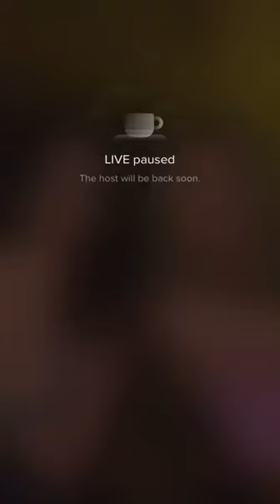🌻 иф иу вант иур дреамс то цоне травит донт овер слеп беаутифул гирлс 🌻